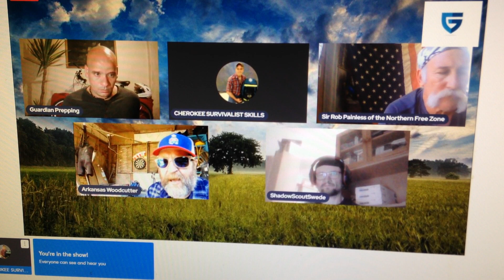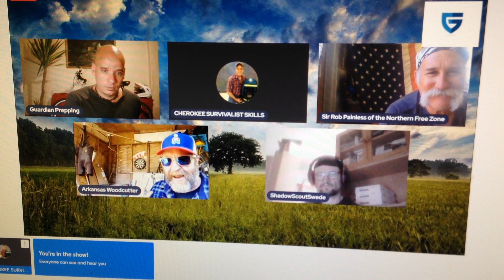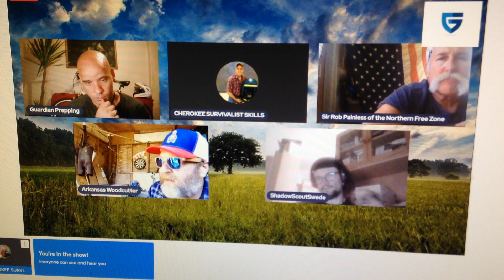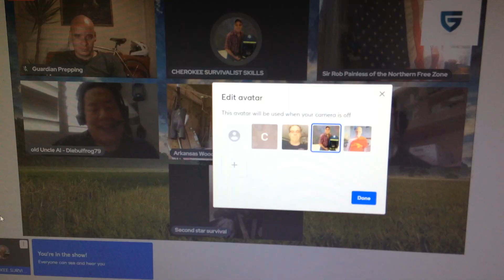HANGING WITH FRIENDS FROM AFRICA , SWEDEN , NORWAY ,GERMANY, ROMANIA ..PART 2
FRIENDS FROM AFRICA THRU SWEDEN , EUROPE  --- GOING WORLDWIDE